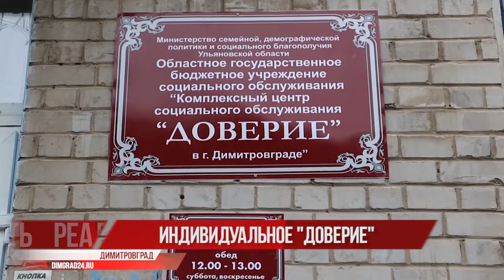Индивидуальное "Доверие"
Социальные учреждения Ульяновской области начинают возвращаться к привычной работе. С соблюдением всех санитарно-эпидемиологических мер и в индивидуальном порядке.

Центр социального обслуживания «Доверие», работающий с детьми-инвалидами снова открыл свои двери. Подробности в материале моих коллег с информационного портала "ДимГрад 24"